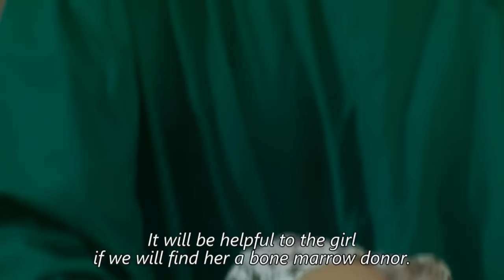[ENG SUB] Ep 3 | Doble Kara | Julia Montes, Mylene Dizon, Carmina Villaroel